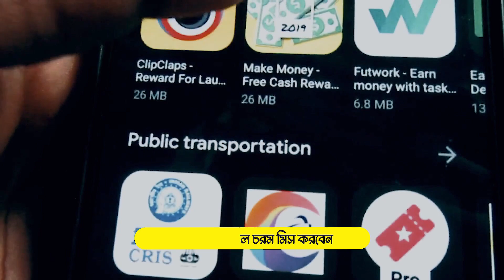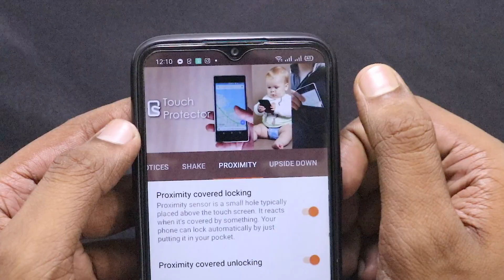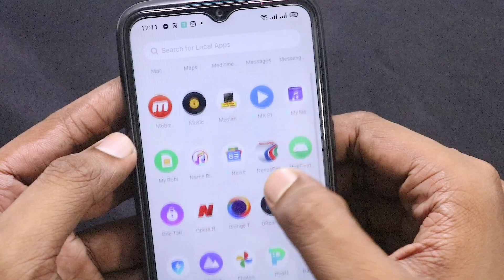এখানে শুধু ১ বার Touch করুন তারপর দেখুন | Best Android Useful Apps 2022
In this video I am gonna share best android useful apps 2022. By this app you make your touch by the touch protector. Lock the touch screen while playing games, videos, and music. A well-established app for preventing accidental operation, continuously developed since 2013. Rich customization, free, no ads. Touch Protector is different from ordinary screen lock apps. Please watch the video below to check it out.